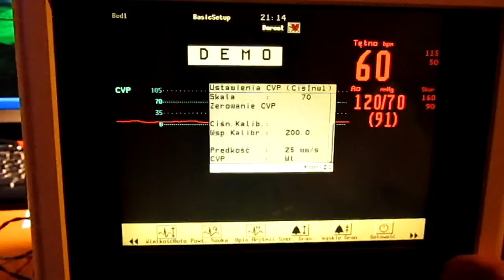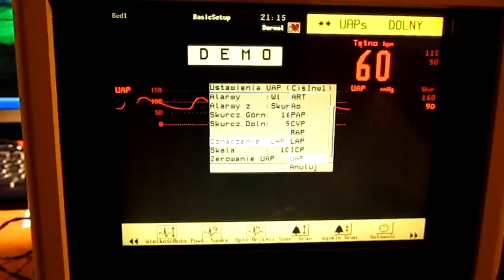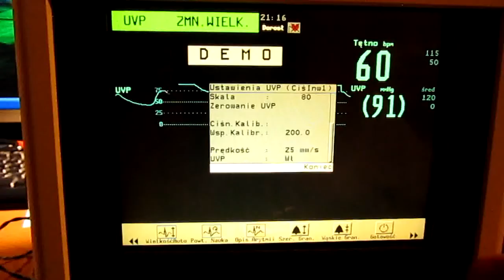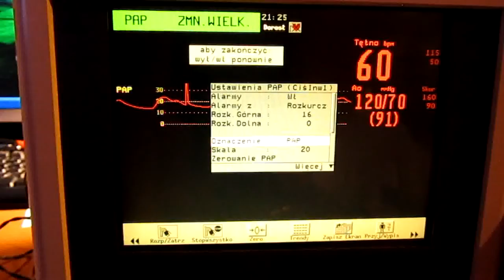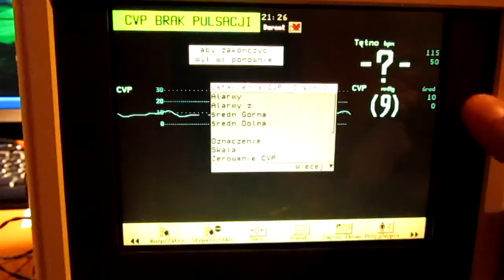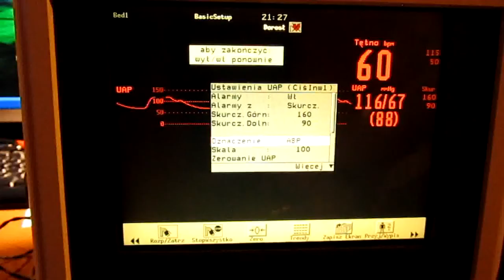IBP labels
HP Viridia M3 IBP labels